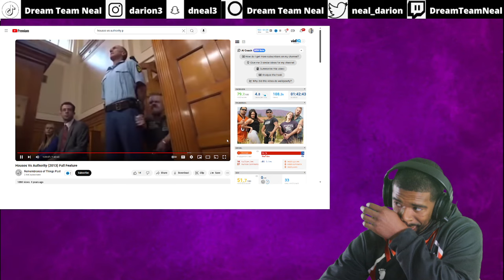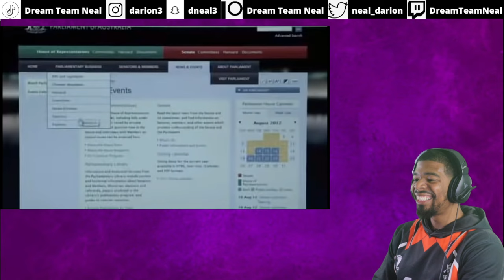AMERICAN REACTS TO Housos Vs Authority (2013) | PART 4/4